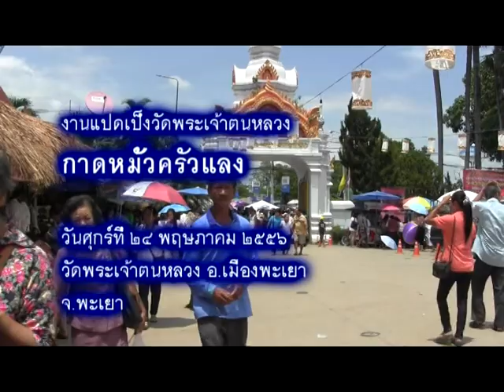แอ่วกาดหมั้วครัวแลงงานแปดเป็ง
แอ่วกาดหมั้วครัวแลงงานแปดเป็ง วัดพระเจ้าตนหลวง อ.เมืองพะเยา ซึ่งทุกปีจะมีการจัดงานแปดเป็ง หรือ งานนมัสการพระเจ้าตนหลวง วัดศรีโคมคำ ปี ๒๕๕๖ นี้ จัดขึ้นระหว่างวันที่ ๑๘-๒๔ พค.๒๕๕๖ วันนี้ ๒๔ พค.๒๕๕๖ วันสุดท้ายของงานพิธีขออาสาพาท่านชมบรรยากาศกาดหมั้วครัวแลง ในบริเวณงาน เป็นการจำหน่ายอาหารพื้นบ้านและสินค้าชุมชน..